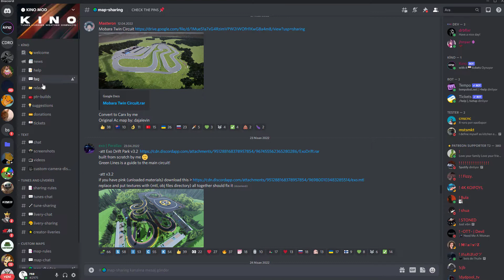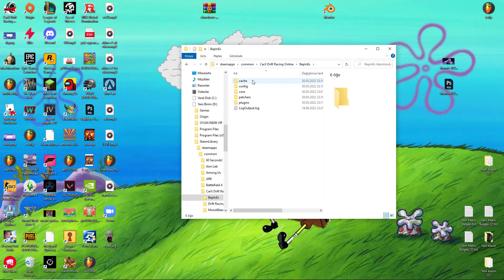Carx Drift Online Kino Mod harita yüklemek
ya boktan video oldu pardon